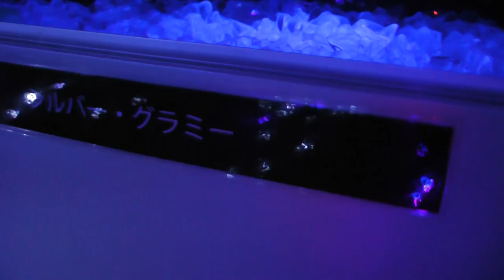シルバー・グラミー Light Acuario（ライトアクアリオ） 2014より なかがわ水遊園2015年1月11日 00129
シルバー・グラミー　Light Acuario（ライトアクアリオ） 2014より
なかがわ水遊園2015年1月11日

今年もあたたかい館内で幻想的なイルミネーションが楽しめます。
会場は昼間からでも美しく鑑賞できるよう自然光を完全シャットアウト！
時間（とき）の流れを忘れて暗やみに浮かび上がるモニュメントの数々をお楽しみください。（なかがわ水遊園HPより抜粋）